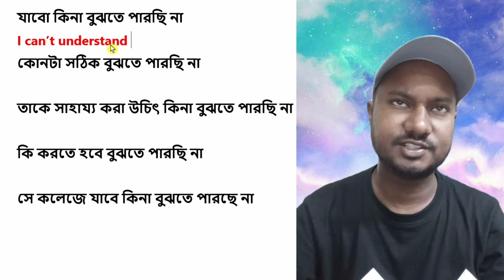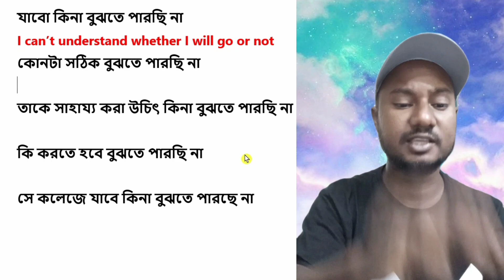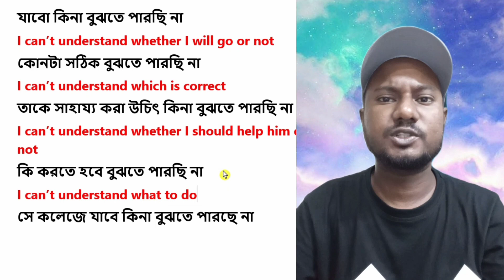যাবো কিনা বুঝতে পারছি না / কোনটা সঠিক বুঝতে পারছি না - ইংরেজিতে কিভাবে বলবেন?